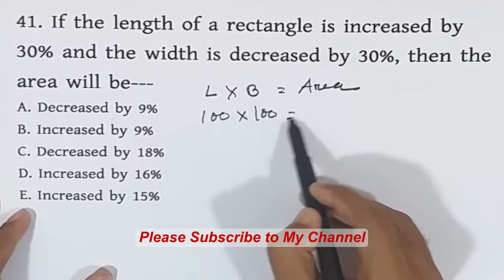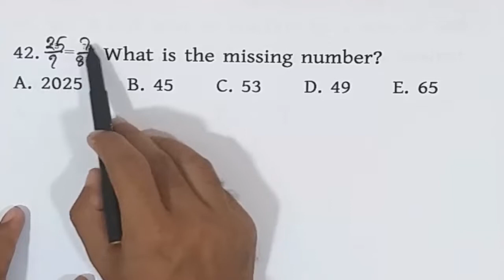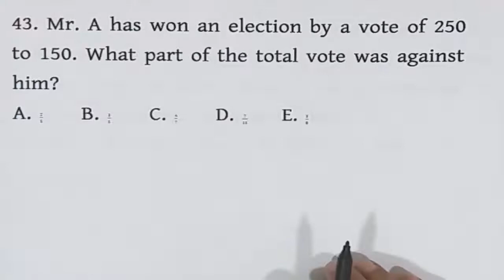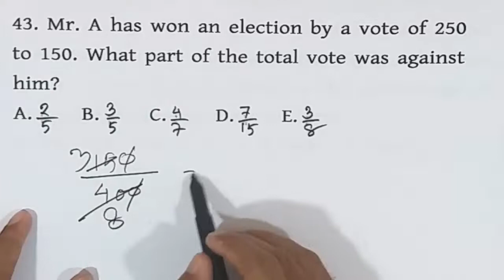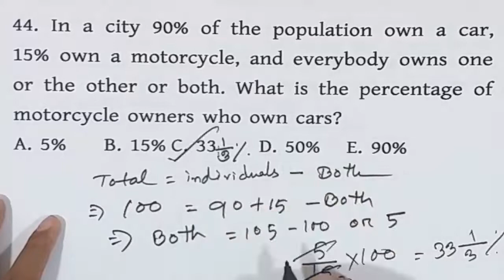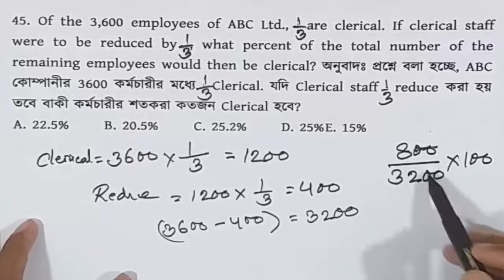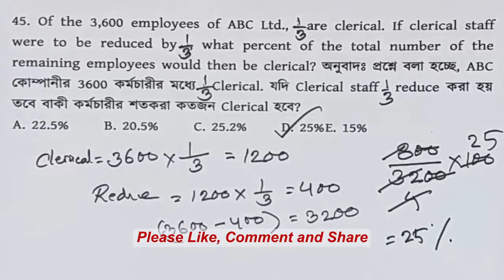(Part-07) Bangladesh Bank job preparation for AD/Officer।Percentage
You can get support in the various fields:

1. Bank Job Preparation.
2. BCS and other PSC exam preparation.
3. Primary recruitment exam preparation.
4. NTRCA preparation.
5. Other job preparation.
6. University Admission preparation.
7.Admission preparation for EMBA(FBS), MBA(IBA), MBA(BUP), JU and other Universities.